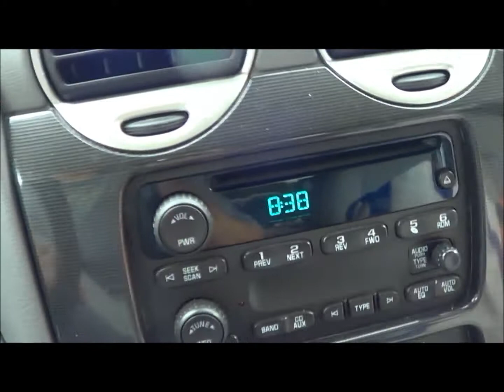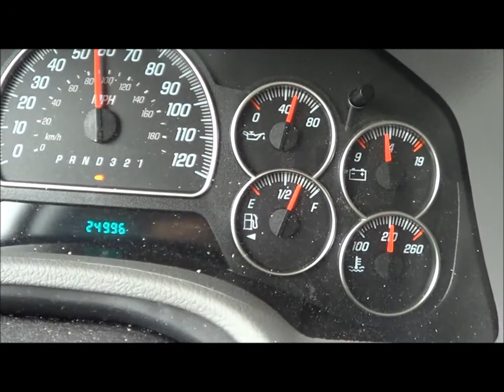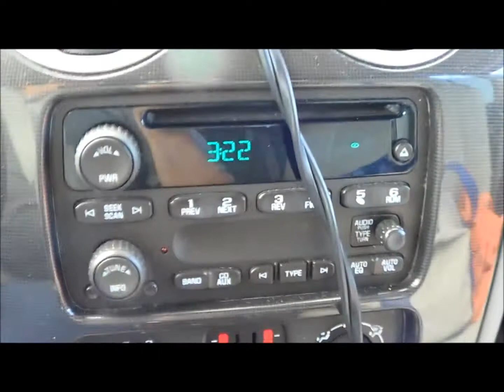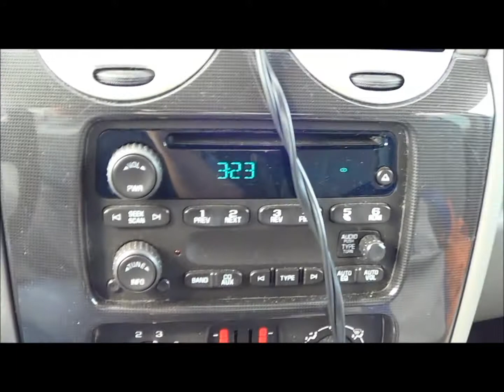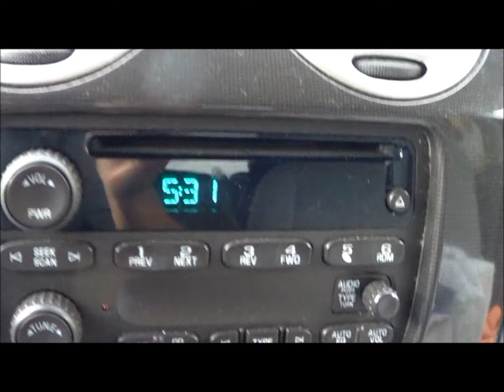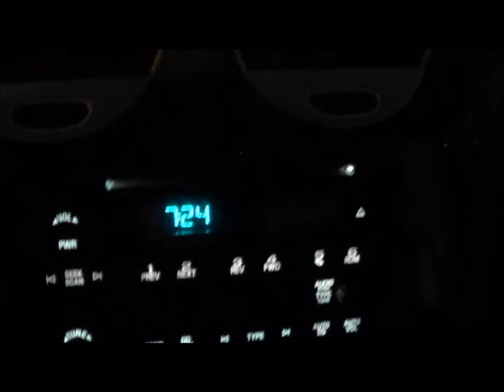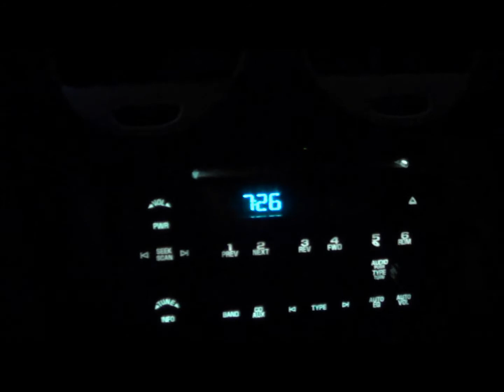A Thief at the Beach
Saturday Vlog